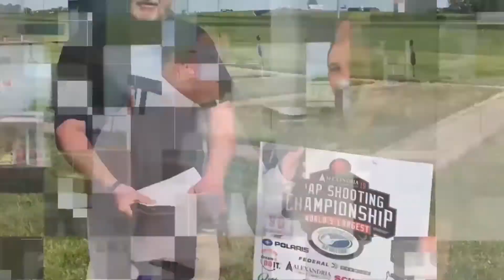Worst Joke Wednesday October Newsletter